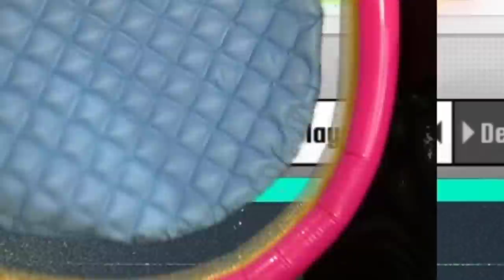EL MAYOR WHALE QUE HE VISTO EN MI VIDA! | LA PATRULLA MINETA | My Hero Academia: The Strongest Hero